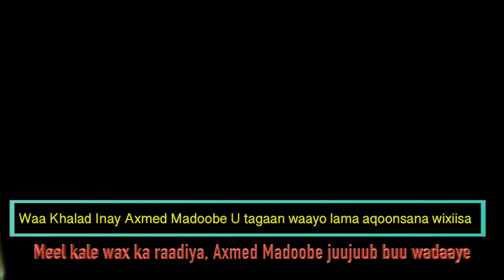Sheekh Sharif iyo Xasan Sheekh Iyo Isku caana Shubka Axmed Madoobe!!!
maxay ka doonayaan isku caana shubka nin aan la aqoonsanayn!!!